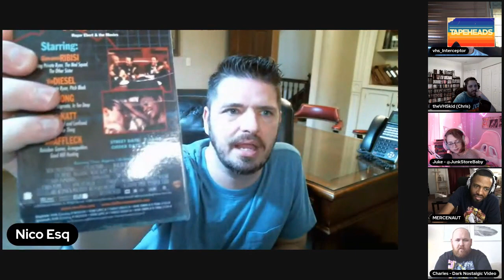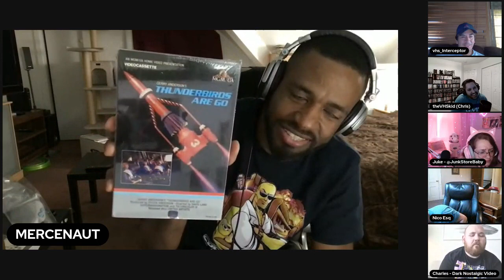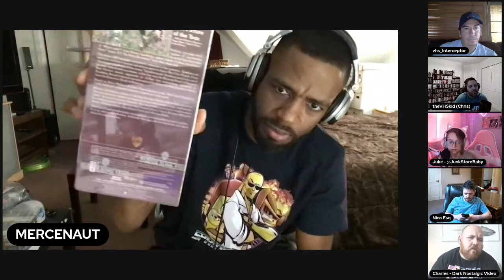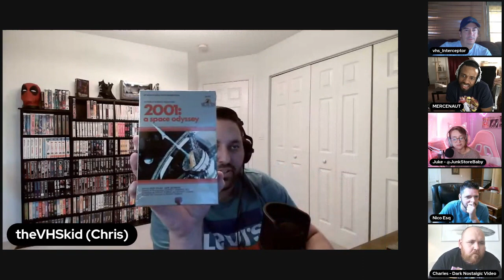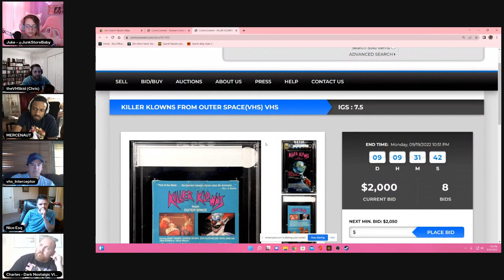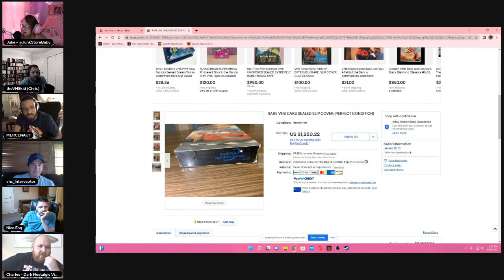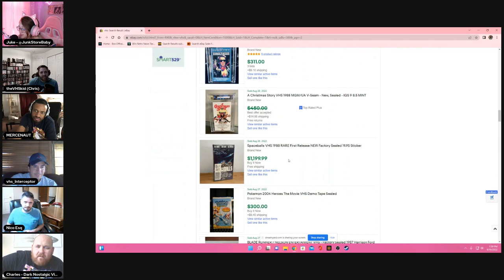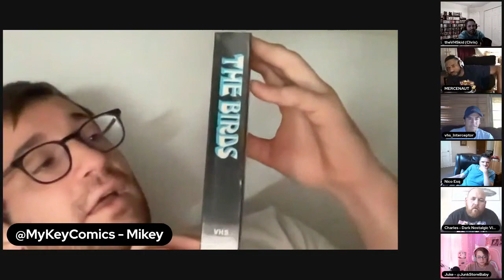THE BEST VHS PODCAST EVER!!!! | MARKET REPORT